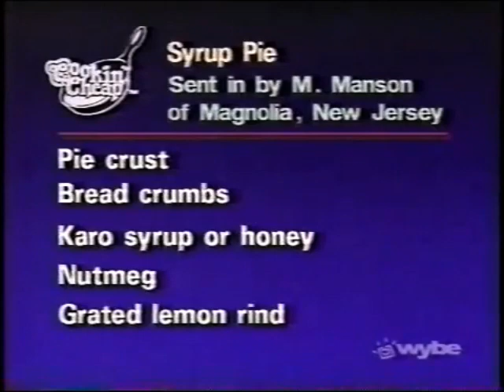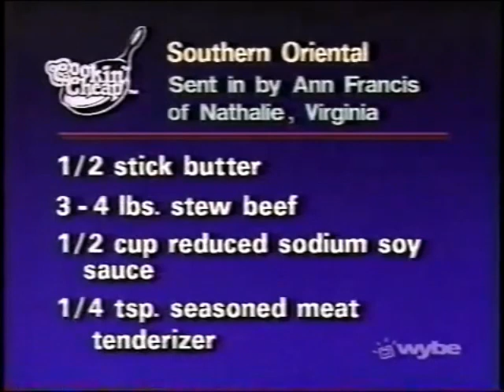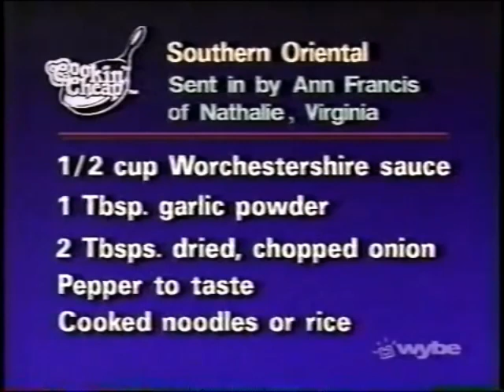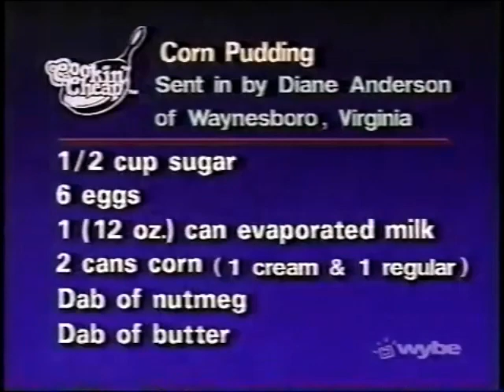Cookin' Cheap 16- A Southern Meal